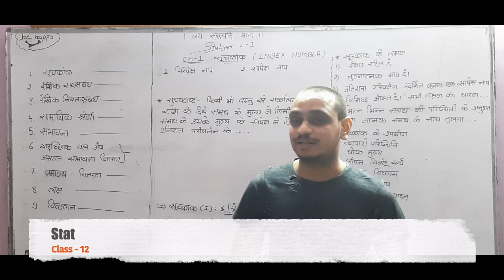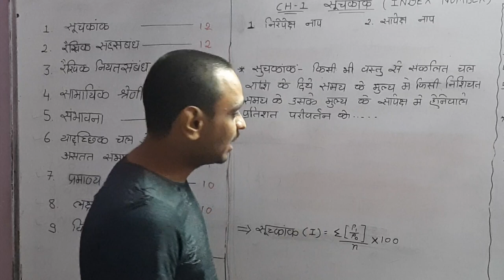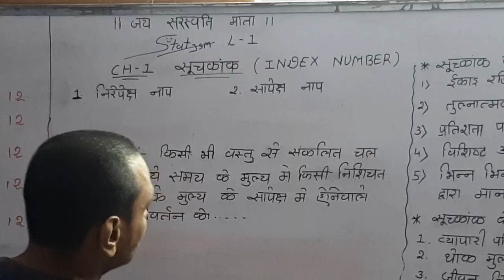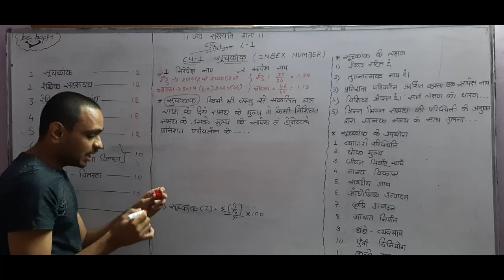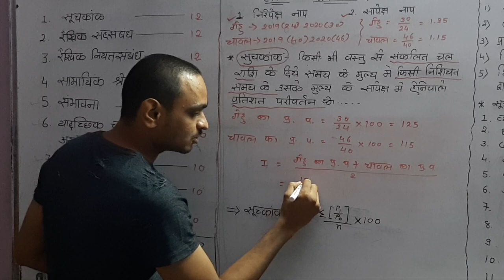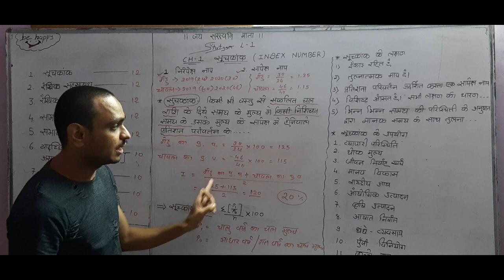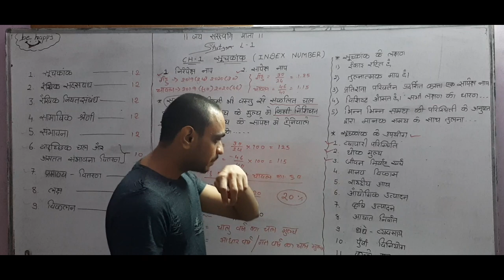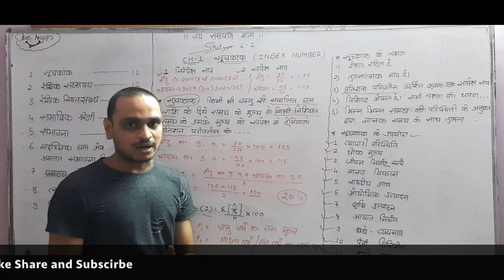Index Number | सूचकांक | Class 12 Statistics Chapter 1 | PART - 1 | in Hindi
DETAILED EXPLANATION CLASS 12 STATISTICS CHAPTER 1 BY SANJAY CHOTTALA SIR.

Statistics Class - 12 Book PDF -

If You Have Any Doubts You Can Ask in Comment Section Below 😊